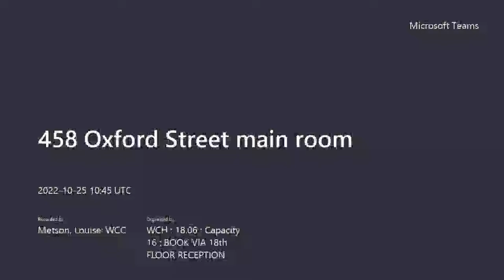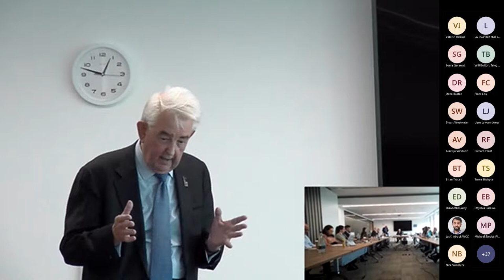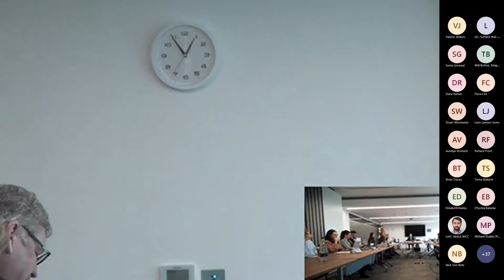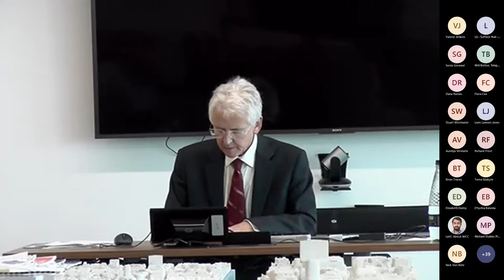Marks and Spencer Oxford Street, Public Inquiry - Day 1, Session 2, 25 October 2022